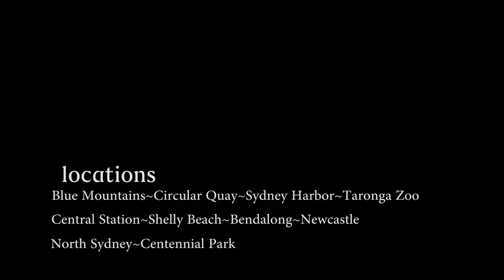Abroad in Australia: Part 1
The beginning of a video series covering my time studying abroad in Australia.